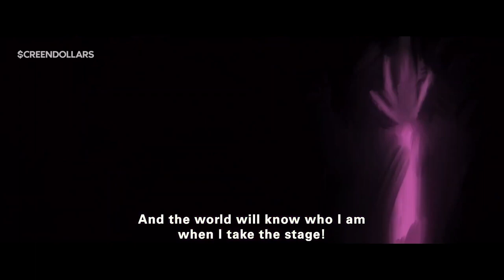Inu-oh (2022) | Trailer | Screendollars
A cursed dancer and a musician stun society with electrifying concerts in this animated rock opera.

Distributor -
Rating - PG-13
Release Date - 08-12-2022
Cast - Avu-chan(voice), Mirai Moriyama(voice), Kenjirô Tsuda(voice)
Director - Masaaki Yuasa
Genres - Animation, Fantasy, Music